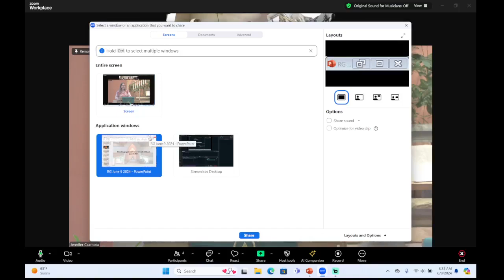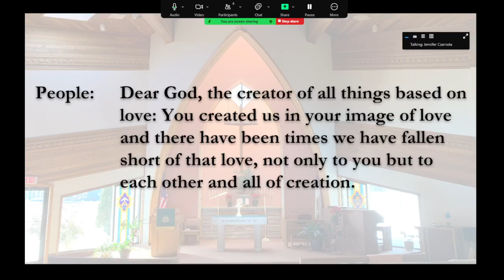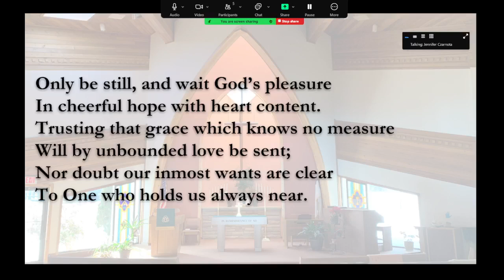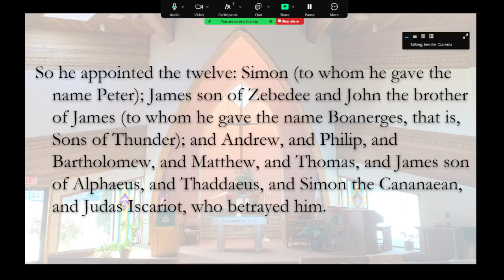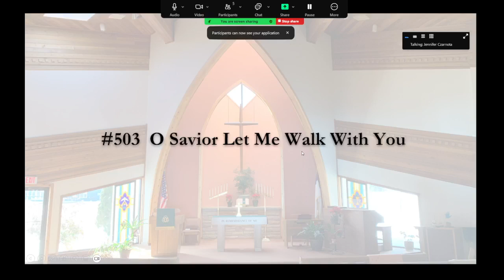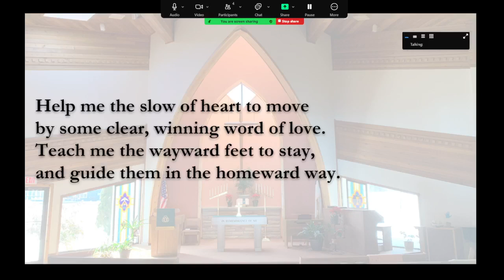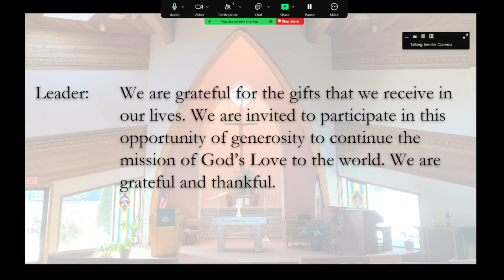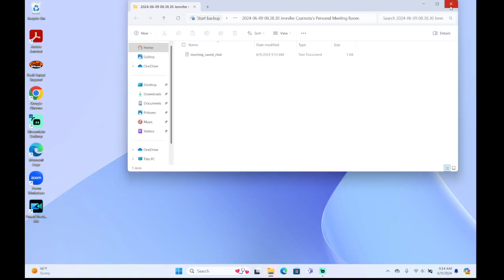First Congregational Worship June 9 2024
Today’s service uses the following liturgy:
Kindom: Service Prayers for the Third Sunday after Pentecost was written by Rev. Roberto Ochoa, the Minister for Ethnic Inclusion, & Congregational Support for Rural and Small Churches for the National Setting of the United Church of Christ. He is a member of Mt. Zion Congregational UCC in Cleveland, OH.. alt

#172  Jesus Calls Us, O’er The Tumult
Cecil F Alexander, 1852, alt.
Tune:  GALILEE, William H Jude, 1887

#327  Jesus Loves Me
St. 1:  Anna B Warner, 1860
Tune:  JESUS LOVES ME, Willam B Bradbury, 1862

#410  If You But Trust In God To Guide You
Georg Neumark, 1641
Translation:  Catherine Winkworth, 1863, alt.
Tune:  NEUMARK, Georg Neumark, 1657

#503  O Savior, Let Me Walk With You
Washington Gladden, 1879, alt.
Tune:  MARYTON LM, H. Percy Smith, 1874

#492  I Would Be True
St. 1, 2 Howard Arnold Walter, 1917
St. 3, anon, alt.
Tune:  PEEK, Joseph Y Peek, 1911

Numbered hymns are from The New Century Hymnal, 1995, The Pilgrim Press.

Permission to reprint/stream/podcast any copyright protected music in this service obtained from One License with One License A-730175.

The Scripture quotations contained herein are from the New Revised Standard Version Bible, copyright © 1989, by the Division of Christian Education of the National Council of Churches of Christ in the U.S.A.  Used with permission.

Pre-recorded accompaniment tracks, used in some services:  The New Century Hymnal:  A Pipe-Organ Accompaniment CD Resource for Congregational Worship and Personal Devotion.  Used with permission of Pilgrim Press.